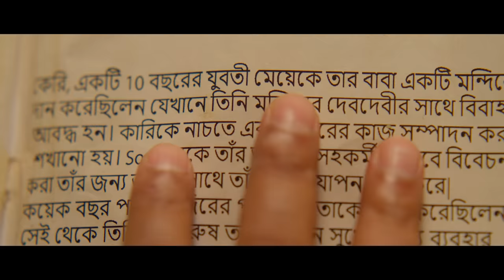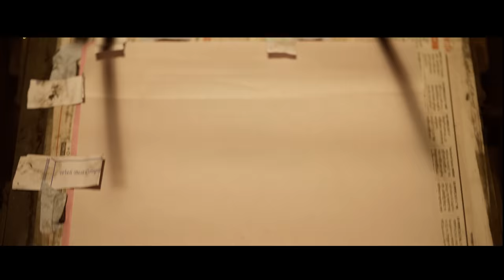Shyam Singha Roy Tamil Trailer | Nani | Sai Pallavi | Krithi Shetty | Rahul Sankrithyan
ShyamSinghaRoy Tamil Trailer

Movie
Cast: Nani, SaiPallavi, KrithiShetty, Madonna Sebastian, Rahul Ravindran, Murali Sharma, Abhinav Gomatam

Director: Rahul Sankrityan
Producer: Venkat S Boyanapalli
Banner: Niharika Entertainment
Original Story: Satyadev Janga
Music Director: Mickey J Meyer
Cinematography: Sanu John Varghese
Production Designer: Avinash Kolla
Executive Producer: S Venkata Rathnam (Venkat)
Editor: Naveen Nooli
PRO: Vamsi-Shekar
Digital Partner : Czone Digital Network